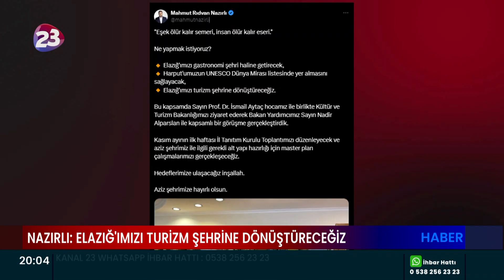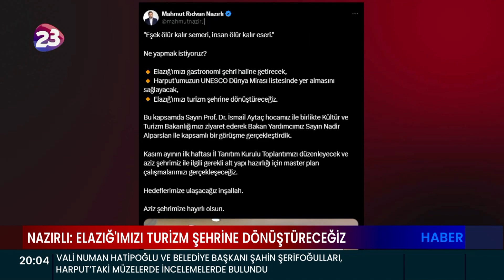AK PARTİ ELAZIĞ MİLLETVEKİLİ MAHMUT RIDVAN NAZIRLI: ELAZIĞ'IMIZI TURİZM ŞEHRİNE DÖNÜŞTÜRECEĞİZ